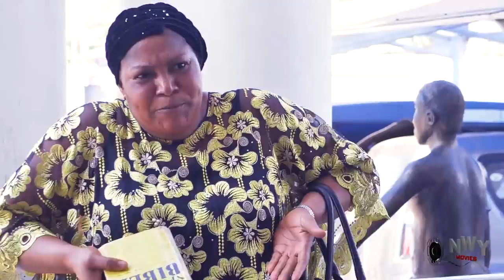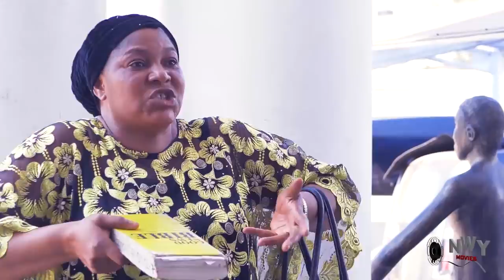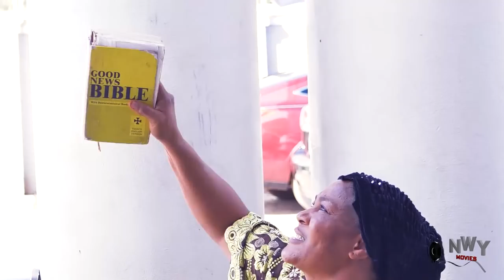Marriage With A Prostitute FULL Season 7&8 - New Movie' Frederick Leonard 2020 Latest Nigerian Movie